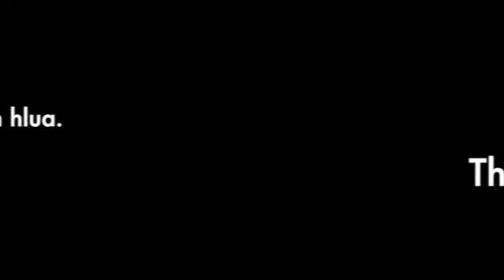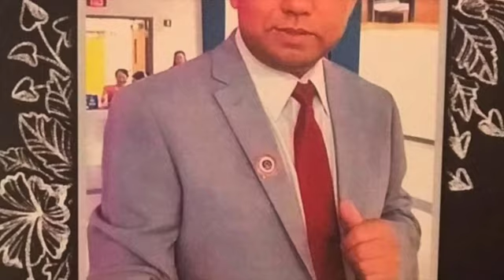Niam txiv yug koom roj koom ntshav. Doua Lee song. Txiv tsev yog tus ntsuag kuv.